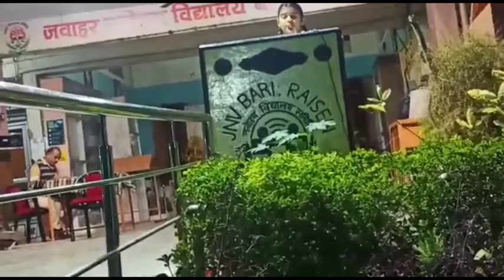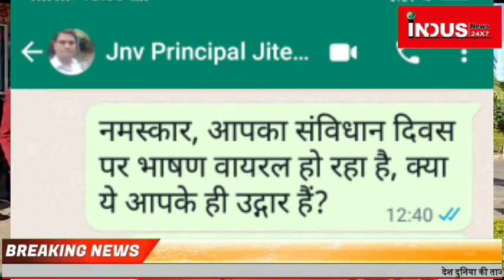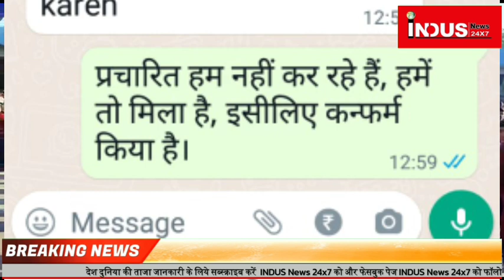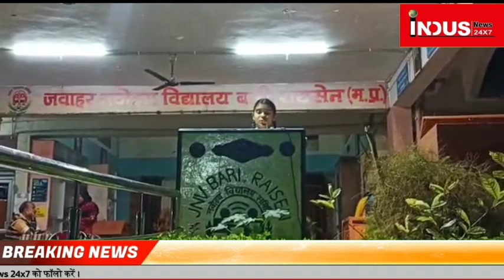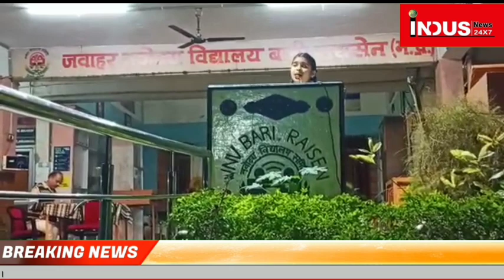Navodaya Principal's Viral speech on Ambedkar । baba saheb ambedkar । jai bhim। jnv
26 नवंबर को संविधान दिवस मनाया गया। सरकारी कार्यक्रमों के अलावा अंबेडकरवादियों ने इस दिन संविधान के बारे में चर्चा की और बाबा साहब डॉ.भीमराव आंबेडकर को याद किया गया, जिन्होंने आजाद भारत के नागरिकों को ये सौगात दी। ये अलग बात है कि संविधान की जब भी बात आती है तो कुछ लोग बाबा साहब का नाम लेने से भी परहेज करते हैं, या उनके योगदान को बहुत कम बताने की कोशिश करते हैं। जैसे, ये उन्होंने नहीं लिखा, वो तो लिखने वाली कमेटी के मुखियाभर थे। या ये कि जहां तहां से, दूसरे देशों के संविधान टीपकर लिख दिया। कुछ लोग इस तरह भी प्रस्तुत करते हैं कि लिखा किसी ने और नाम किसी का हो गया।

ऐसा ही एक वाकया इस बार के संविधान दिवस के मौके पर सामने आया। मध्यप्रदेश के जवाहर नवोदय विद्यालय रायसेन में भी संविधान दिवस पर कार्यक्रम हुआ। इस कार्यक्रम में वहां के प्रधानाचार्य जितेंद्र कुमार मिश्रा ने जो भाषण दिया, वह अजीबोगरीब लगने वाला है।

Constitution Day was celebrated on 26 November. Apart from government programs, Ambedkarites discussed about the constitution on this day and Baba Saheb Dr. Bhimrao Ambedkar was remembered, who gave this gift to the citizens of independent India. It is a different matter that whenever it comes to the Constitution, some people refrain from even taking Baba Saheb's name, or try to minimize his contribution. Like, he didn't write this, he was just the head of the writing committee. Or that the constitutions of other countries were written by writing them from here and there. Some people even present it in such a way that it was written by someone and the name became someone else's.

One such incident came to the fore on the occasion of Constitution Day this time. A program was also organized on Constitution Day in Jawahar Navodaya Vidyalaya Raisen, Madhya Pradesh. The speech given by the Principal Jitendra Kumar Mishra in this program is going to sound strange.